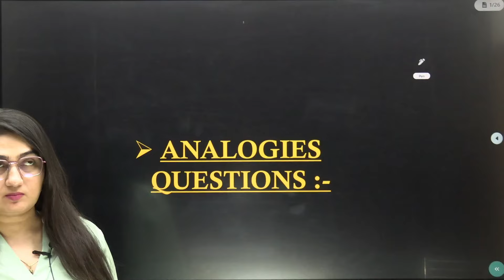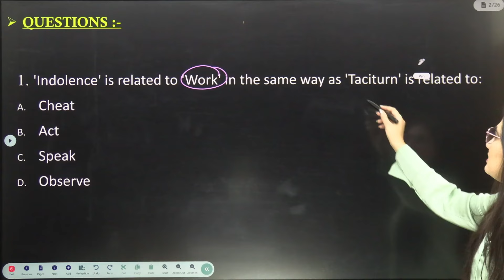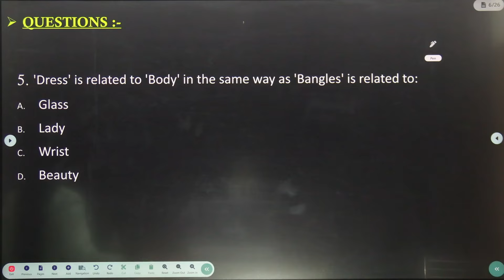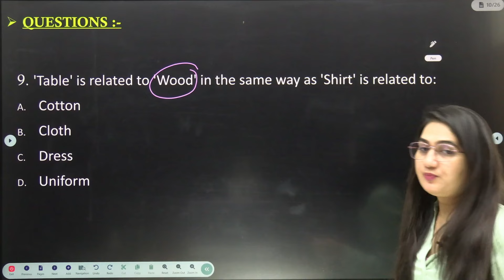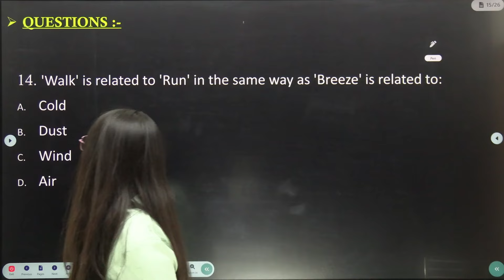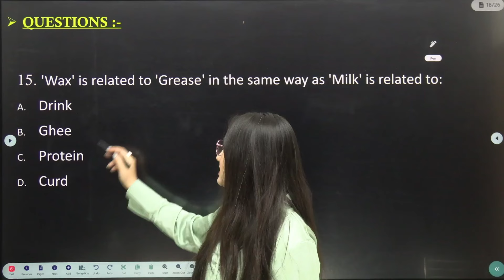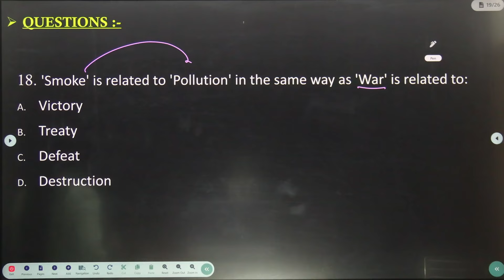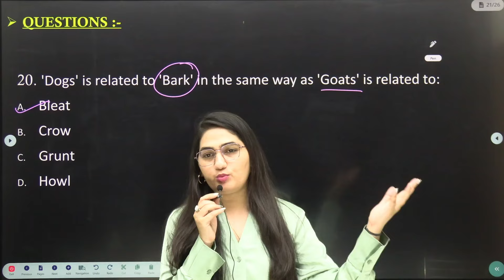CMAT 2024 | Analogies | Vocabulary | Final Revision- VARC | Suman Shekhawat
In this series Suman Shekhawat will cover all the questions of  CMAT- VA&RC section. Students who are targeting CMAT 2024 exam will be benefited from this series. This series is also beneficial for the aspirants who are targeting SNAP, NMAT, TISS NET &  Other Management Exams.
To get the updates of my session , Join my telegram channel.